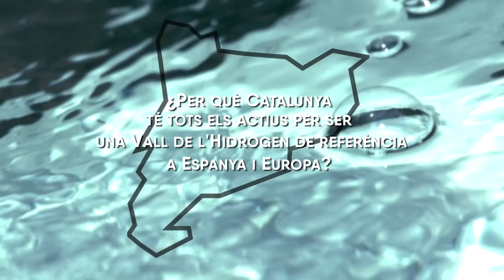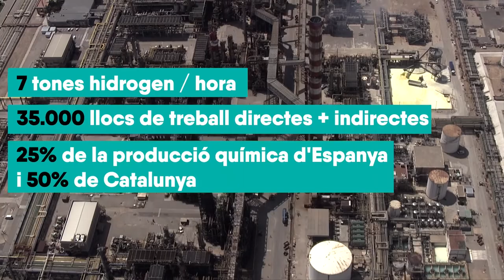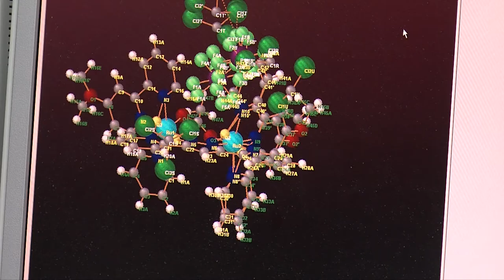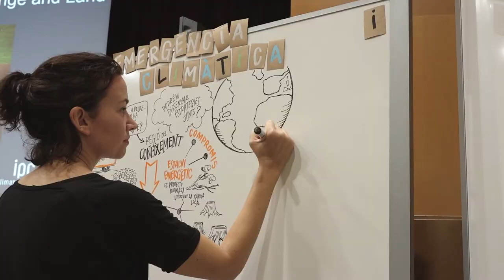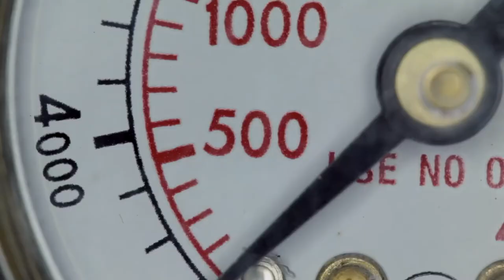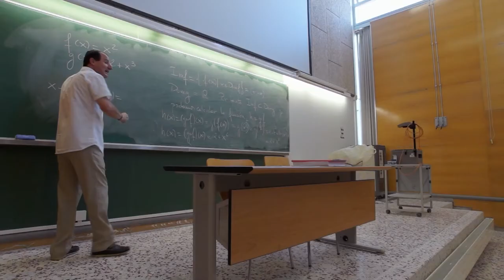Acte de presentació de la Vall de l'Hidrogen de Catalunya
Acte de presentació oficial de la Vall de l’Hidrogen de Catalunya, una iniciativa, coordinada per la Universitat Rovira i Virgili, que aposta per l’hidrogen renovable per al desenvolupament econòmic i la mitigació del canvi climàtic.

En l’acte, s’ha signat un memorándum d’entesa que recull els acords a què han arribat els agents principals de la iniciativa, representats per Ramon Tremosa, conseller d’Empresa i Coneixement de la Generalitat de Catalunya; María José Figueras, rectora de la Universitat Rovira i Virgili; Noemí Llauradó, presidenta de la Diputació de Tarragona; Josep Maria Cruset, president de l’Autoritat Portuària de Tarragona; Montserrat Ballarín, vicepresidenta de l’Àrea de Desenvolupament Social i Econòmic de l’Àrea Metropolitana de Barcelona (AMB); Rubén Folgado, president de l’Associació d’Empreses Químiques de Tarragona (AEQT); Antonio Brufau, president de Repsol; i Antonio Llardén, president d'Enagás.

L’acte s’ha celebrat el divendres 14 de maig de 2021, al Palau Firal i de Congressos de Tarragona.